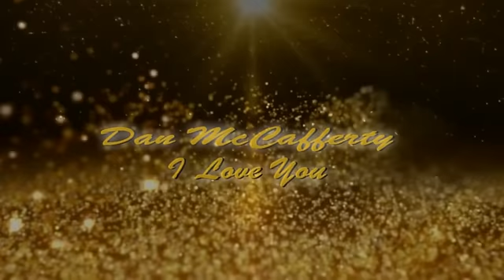Dan Mccafferty - I Love You - BG sub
Dan McCafferty - I Love You ... Обичам Те ...